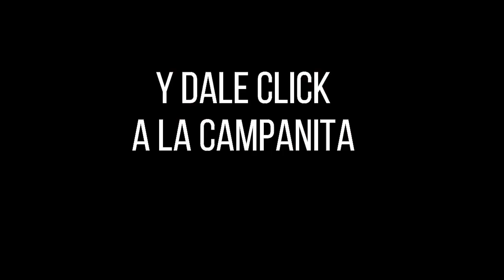CULONA DÍA Resultado del VIERNES 24 DE JUNIO de 2022 ✅🥇🔥💰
Hola buenas tardes, te presentamos los resultados de las loterías y chances en Colombia, vamos con el Resultados del Chance Culona día del VIERNES 24 DE JUNIO de 2022.